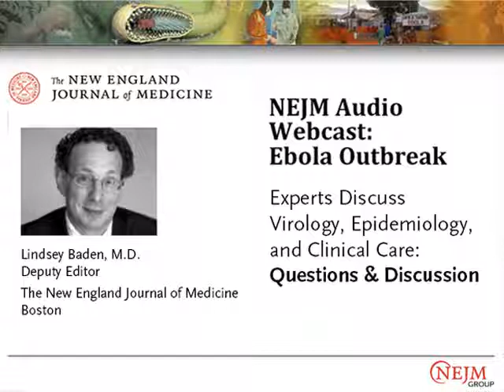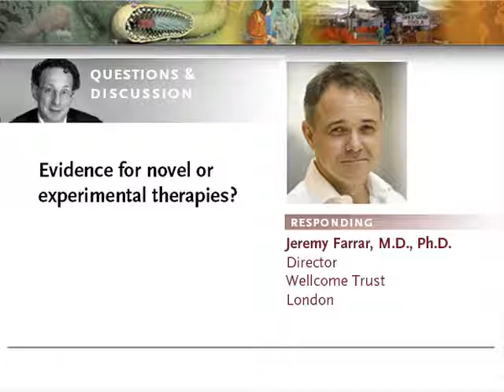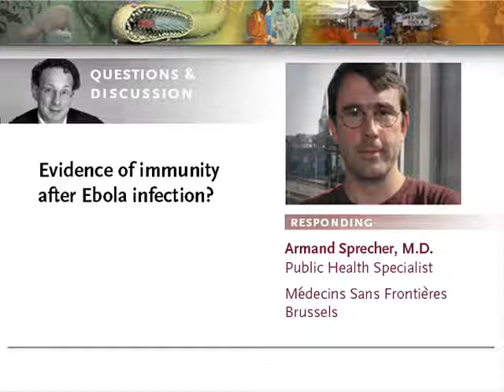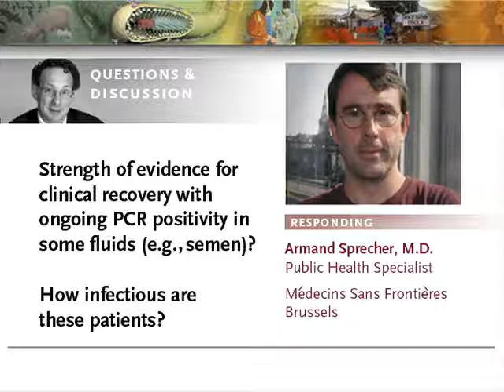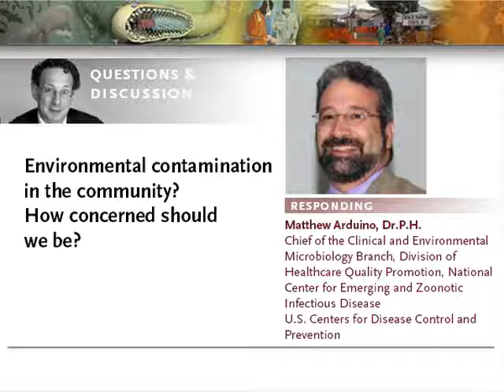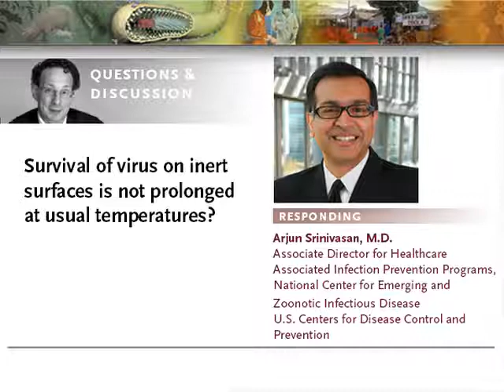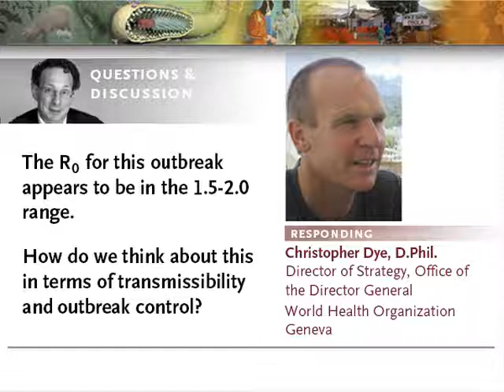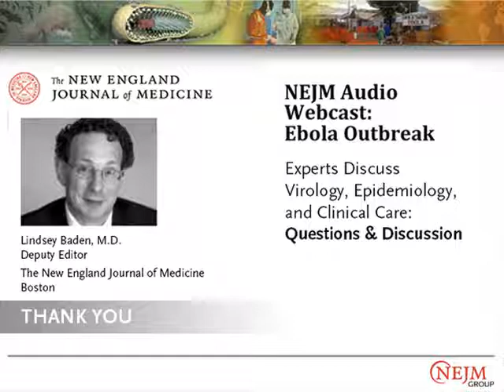NEJM Audio Webcast: Ebola Outbreak Questions & Discussion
Christopher Dye (World Health Organization), Jeremy Farrar (Wellcome Trust), Armand Sprecher (Médecins Sans Frontières), Arjun Srinivasan and Matthew Arduino (Centers for Disease Control and Prevention), and Paul Farmer (Partners in Health) joined moderators Jeffrey Drazen and Lindsey Baden (New England Journal of Medicine) in a live audio webcast to discuss virology, epidemiology, and clinical care. This international panel with hands-on experience provided the latest information on the Ebola outbreak, including protection for health care professionals and the general public and projections for the future.